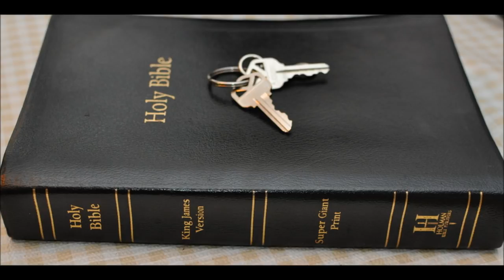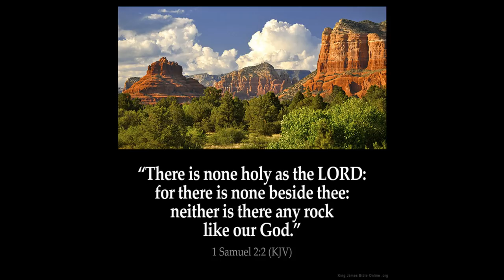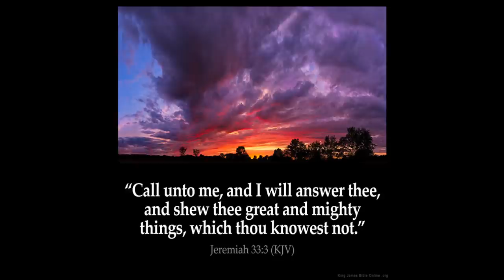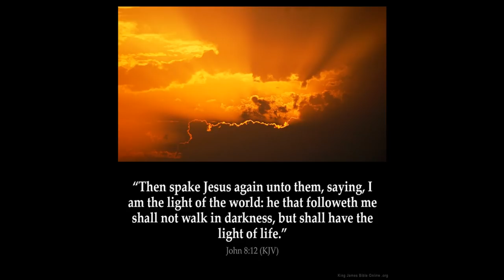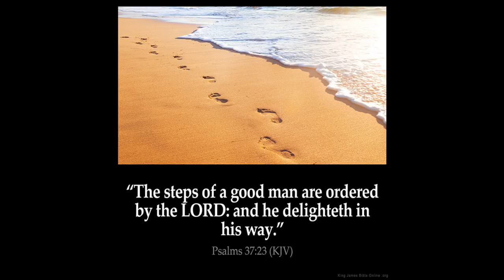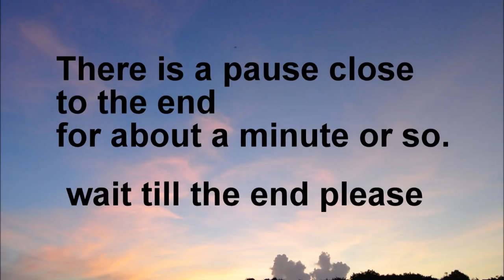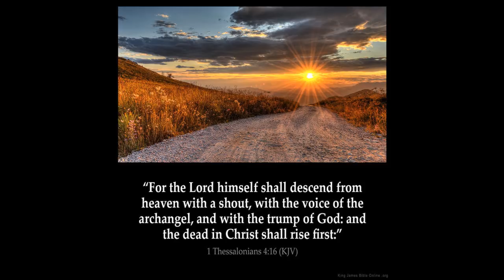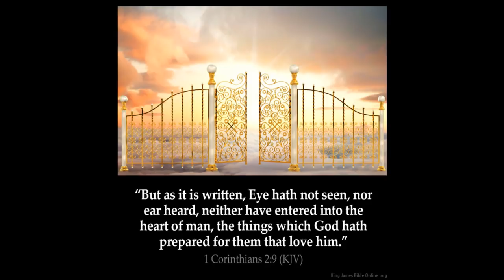Fire Part 10 end Old Testament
Zechariah Chapter 3:  1 And he shewed me Joshua the high priest standing before the angel of the LORD, and Satan standing at his right hand to resist him.

2 And the LORD said unto Satan, The LORD rebuke thee, O Satan; even the LORD that hath chosen Jerusalem rebuke thee: is not this a brand plucked out of the fire?

3 Now Joshua was clothed with filthy garments, and stood before the angel.

4 And he answered and spake unto those that stood before him, saying, Take away the filthy garments from him. And unto him he said, Behold, I have caused thine iniquity to pass from thee, and I will clothe thee with change of raiment.

5 And I said, Let them set a fair mitre upon his head. So they set a fair mitre upon his head, and clothed him with garments. And the angel of the LORD stood by.